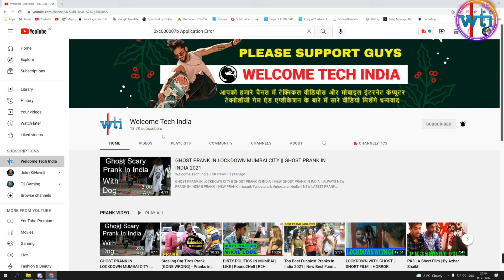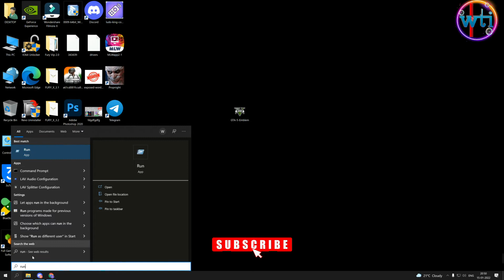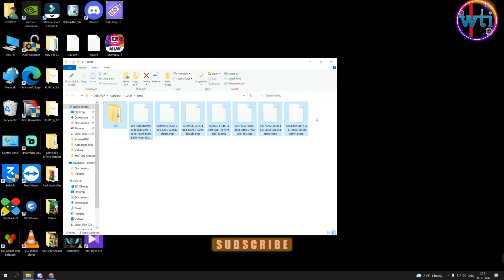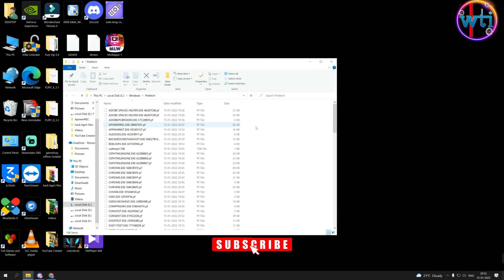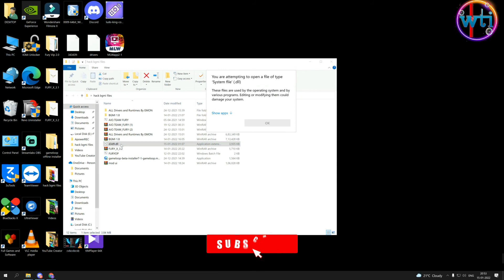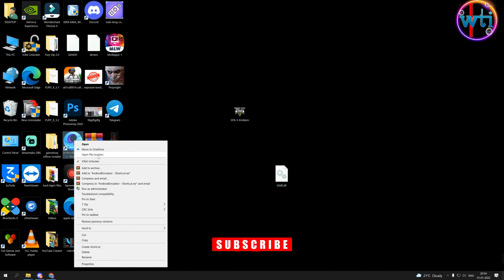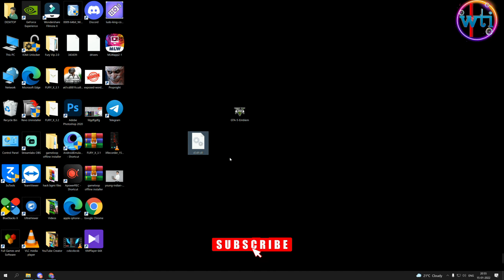Fix: GTA V - The application was unable to start correctly (0xc00007b)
In this video I will show you how to Fix: GTA V - The application was unable to start correctly (0xc00007b).

gta v error 0xc00007b fix epic games | gta v epic games error 0xc00007b|gta v 0x00007b error fix

fix: gta v - the application was unable to start correctly (0xc00007b),the application was unable to start correctly,tech,based,techbased the application was unable to start correctly,0xc00007b,techbased 0xc00007b,fix 0xc00007b tech based